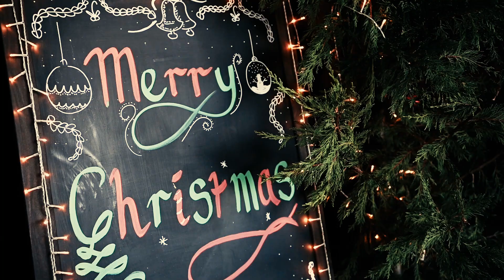Christmas at Hogshaw Farm & Wildlife Park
Join us for a magical Christmas experience for the whole family.